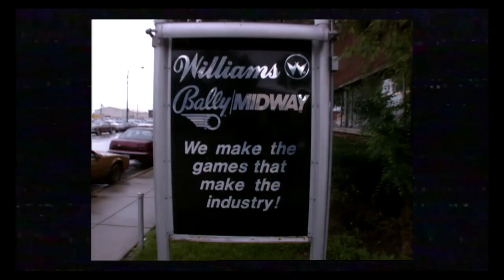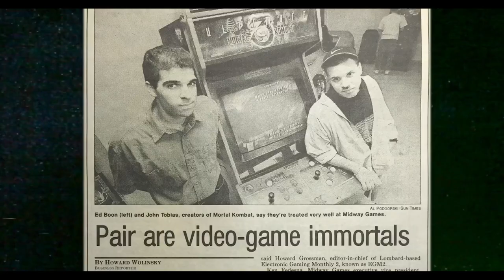Insert Coin | Official Trailer | DocPlay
The amazing behind the scenes story of the greatest video games of the 90s. Mortal Kombat, NBA Jam, SmashTV and many others.